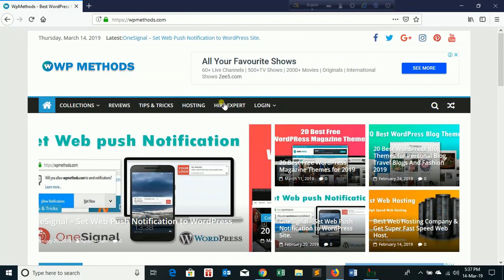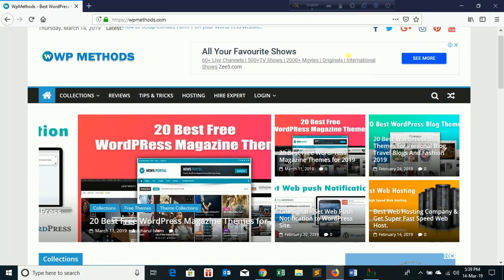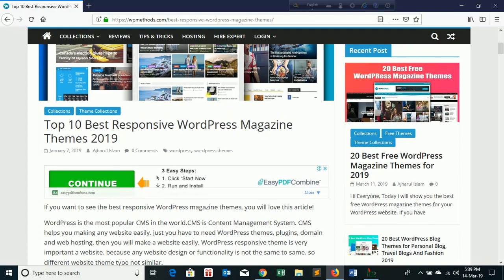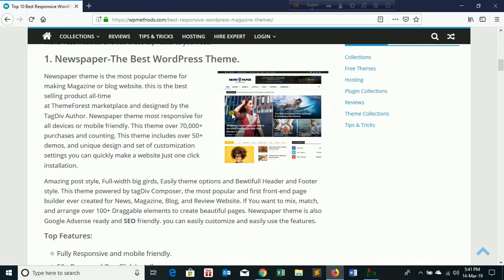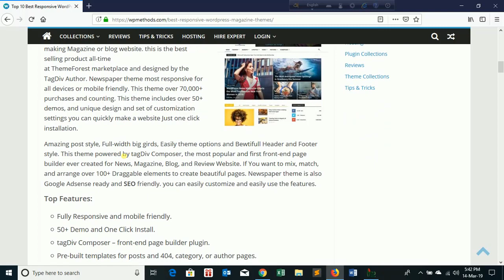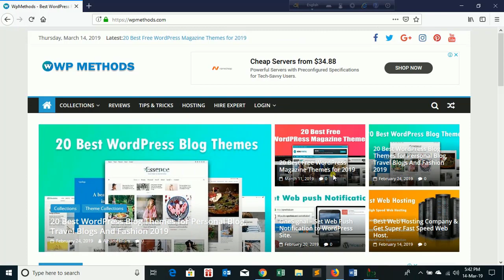Right Way to Earn Money From Your Blog Site or Website || Online Website Earnings Bangla Tutorials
How to Earn Money Form Your Blog Site || Online Website Earnings Bangla Tutorials. You can earn money form your website. In this video, I will show you how to easily make money from your personal website.

If you face any problem just comment on the description box. Pray for me Allah Hafiz 😀